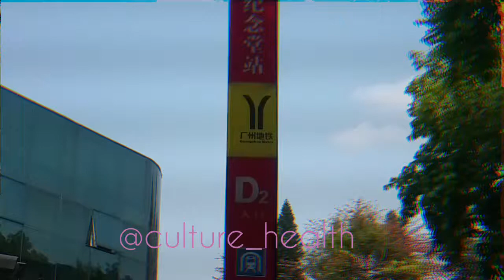CORONAVIRUS (COVID19) SAFETY TIPS : DON'T TOUCH YOUR FACE, WEAR A MASK. (train commute2)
On my commute in the underground train station, i discuss the benefits of wearing a mask.